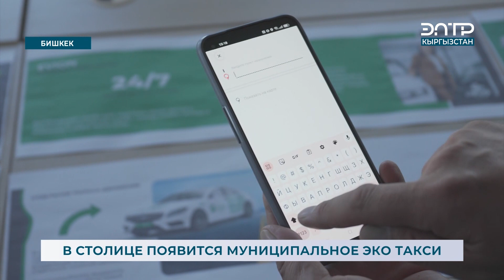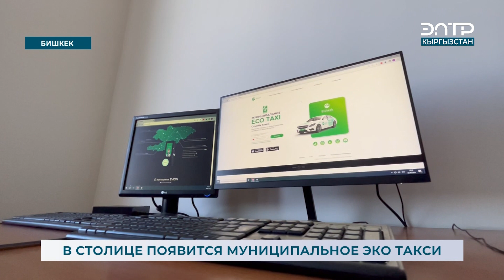В СТОЛИЦЕ ПОЯВИТСЯ МУНИЦИПАЛЬНОЕ ЭКО ТАКСИ